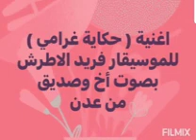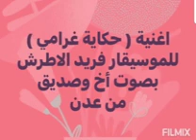الصوت العدني الجميل (حكاية غرامي) ستعشقون صوته(Hikayet gharami) Farid